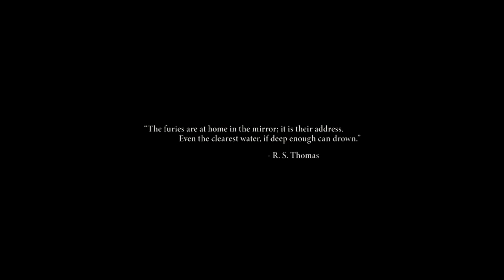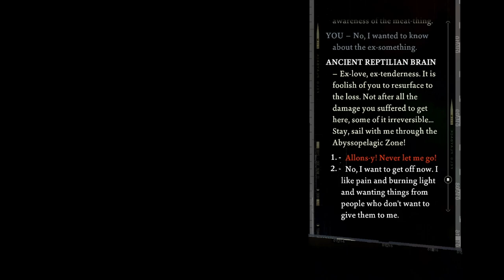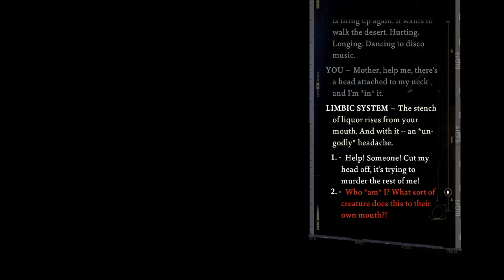DISCO ELYSIUM w/ UDJ & Violet - Episode 1 - Enter Hobocop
Who are we? What are we? What is reality? Is anything we perceive even considered real? How can one become a hobo and a cop? Today, we start Disco Elysium,  where we give thought to the solutions to these questions and more. All while playing as an amnesiac drunkard.

Tune into the streams every Wednesday at 5PM EST to catch these eps live!